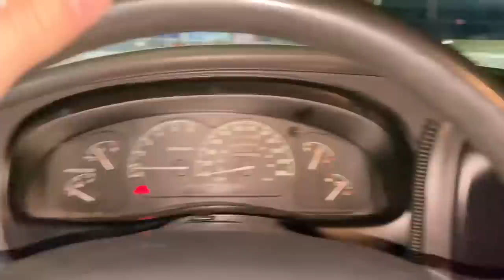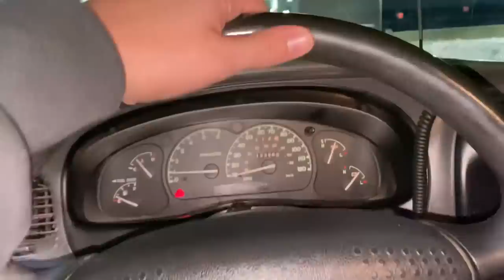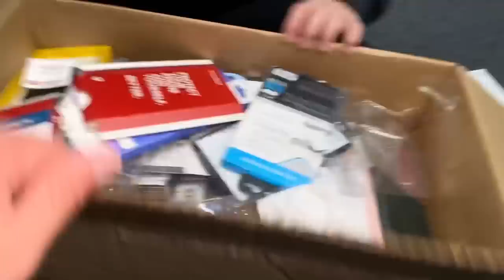FOUND 2021 MACBOOK PRO DUMPSTER DIVING APPLE STORE!!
Dumpster Diving At Apple Store, Found 2021 MacBook!! How Could They Throw This Away!!?